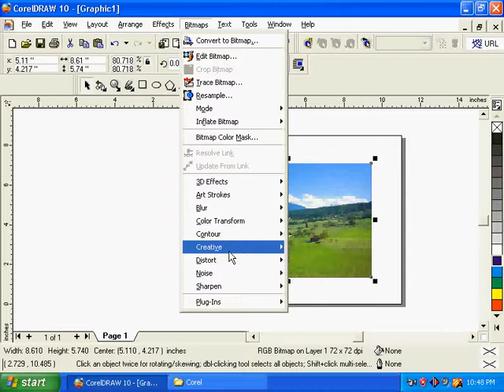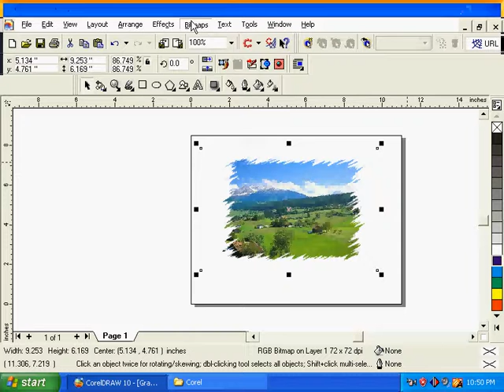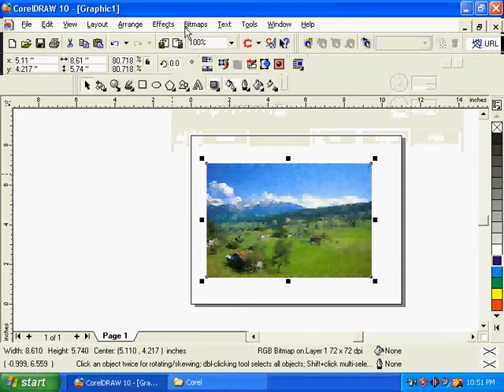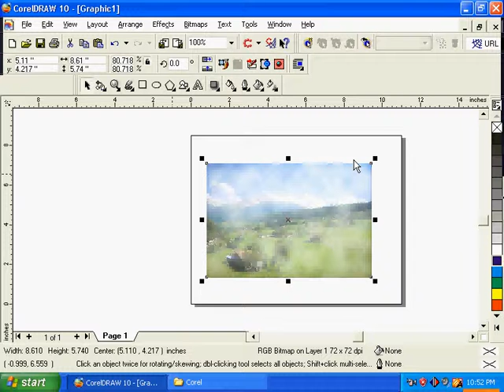Illustrator CS5& Other - Creative